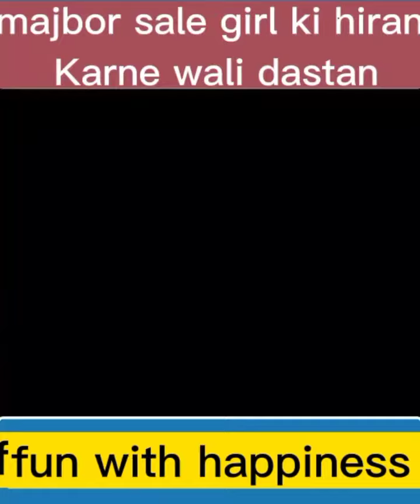majbor sales girl ki dastan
sales girl
fun with happiness